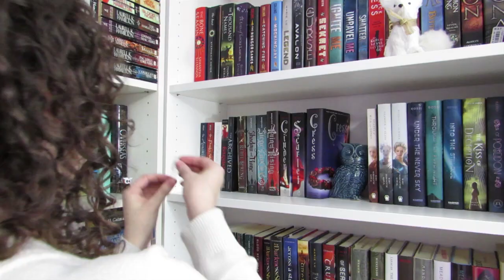Trim the Shelves | 2014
My camera turned off during the part I was actually hanging the garland but you get the idea :)

Happy Holidays!